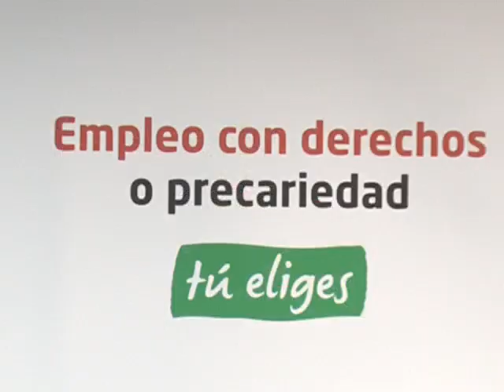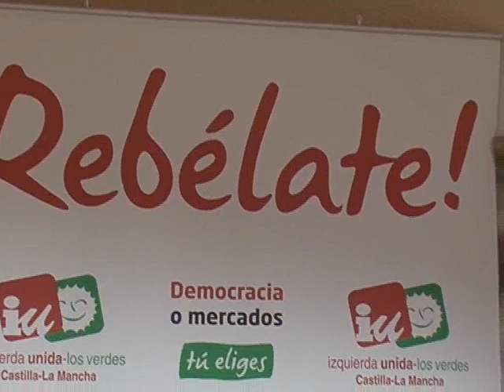Valoración recortes IU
DESDE IU HAN QUERIDO HACER UNA VALORACIÓN DE LOS RECORTES QUE EL GOBIERNO REGIONAL ESTÁ HACIENDO EN CASTILLA-LA MANCHA COMO  MEDIDAS PARA SALIR DE LA CRISIS. SU COORDINADOR REGIONAL HA ASEGURADO QUE EL PP CON COSPEDAL A LA CABEZA QUIERE DESMANTELAR EL ESTADO DEL BIENESTAR SOCIAL. DANIEL MARTÍNEZ ASEGURA QUE CON MEDIDAS COMO ÉSTAS SE ESTÁ CONDENANDO A LA REGIÓN A UNA PROFUNDA RECESIÓN SOCIAL Y ECONÓMICA.